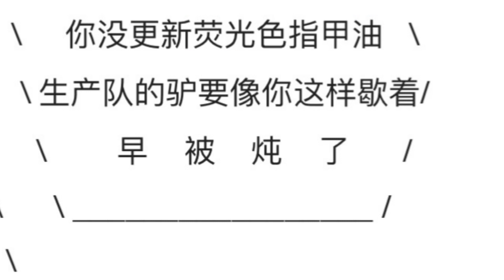安娜喜｜日系荧光色指甲油真的是出乎意料的好看？！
粉丝宝宝一直想看的荧光色合集来啦
日系真的没什么牌子出荧光色
刚好Nail Holic今年3月出了个soft neon系列
全部都是荧光色，棒
nail holic RD450
ducato N29
nail holic OR251
MissCandy MA55葡萄柚子
nail holic YE510/GR719/ BL923 / BL924/ PK829